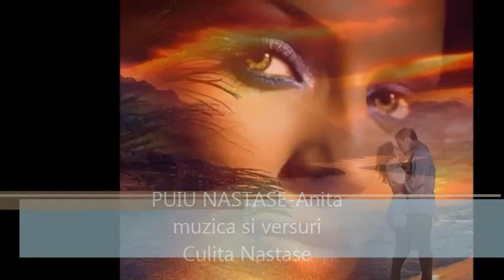Puiu Nastase- Anita -subscribe my channel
muzica si versuri-Culita Nastase
aranjament muzical -Puiu Nastase